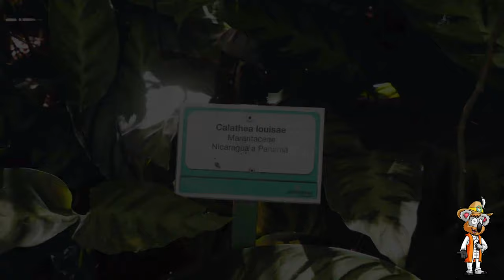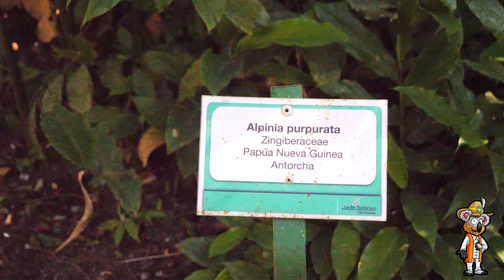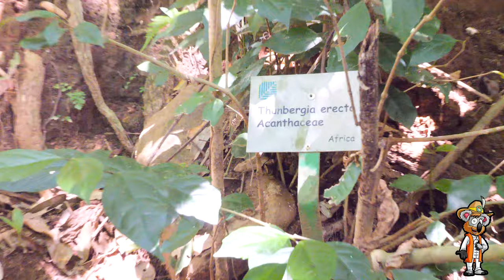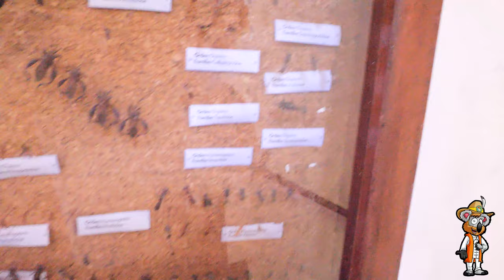😮 Unglaublich 🍌 PINKE BANANEN in Costa Rica 🌴 Mein Besuch im botanischen Garten 🌳🦋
PinkeBananen in CostaRica. Bei meinen Besuch im botanischen Garten habe ich einige wunderbare Flora und Artenvielfalt gesehen. Ein wahres Paradies voller Leben.

 Falls dir meine Inhalte gefallen, dann freue ich mich über ein Kommentar und eine Bewertung.
Natürlich freue ich mich über ein Abo und die Verbreitung in sozialen Medien.

Für mehr Inhalte zur Permakultur, Autarkie, Selbstversorgung und veganer Rohkost empfehle ich dir meine Webseite. Dort findest du auch Möglichkeiten, um das PEACE Projekt zu unterstützen.